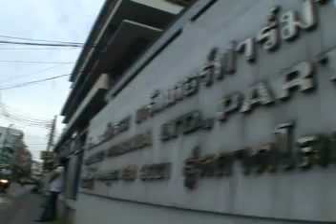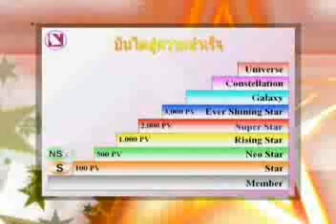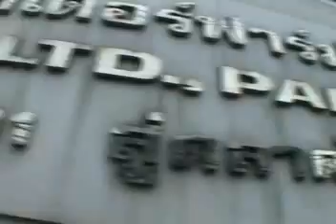รายการ Supernova SHOW เทป 1 ตอนที่ 3